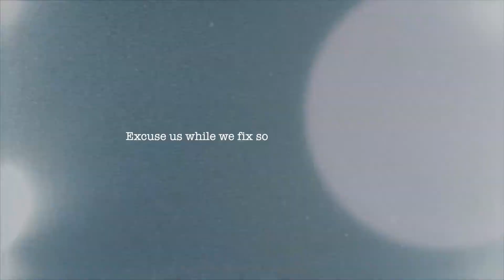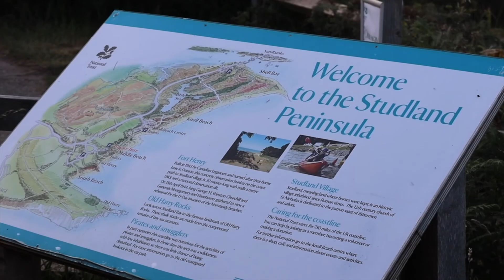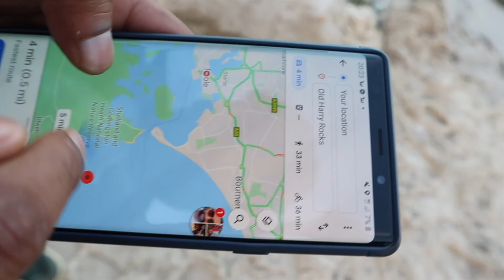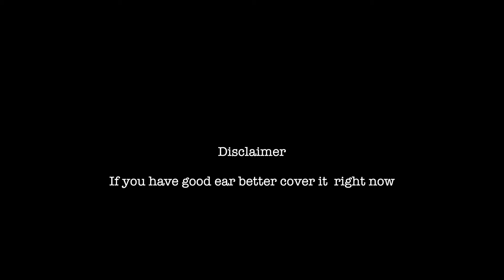Day trip from London / Lulworth Cove - Corfe Castle - Studland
Our first trip after the lockdown has been relaxed. We visited the world famous Jurassic coast with mesmerising blue waters and geological heritage. We also stumbled upon a gorgeous Corfe Castle and drove to Studland beach to watch the sunset before heading back to London.
If you are in UK and are  yet to visit, you will want to get exploring as soon as you watch the video!

Justina and Kafh